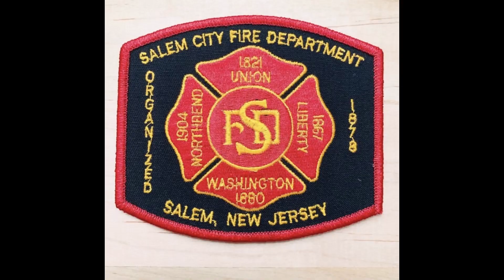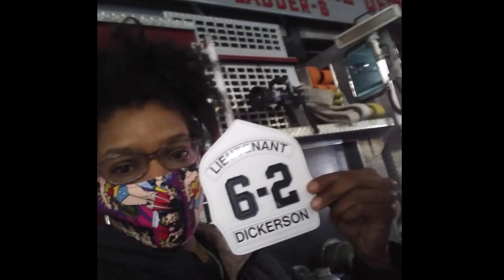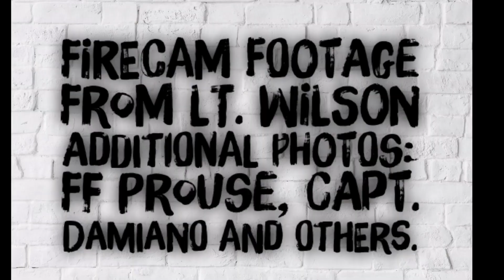SFD 2023- 2024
Salem City FD
Salem, NJ